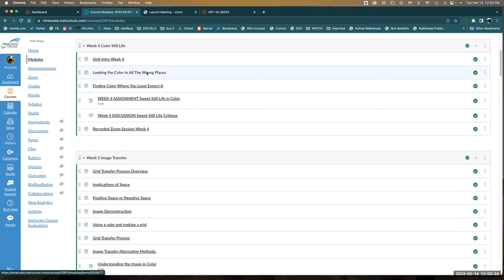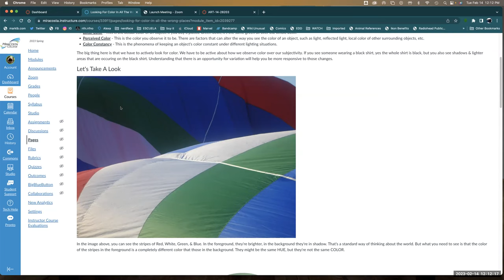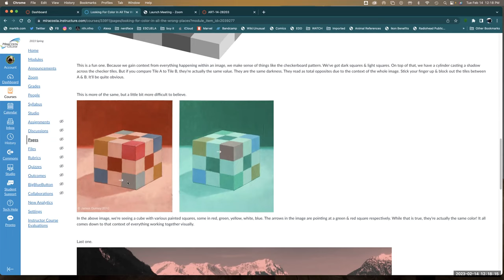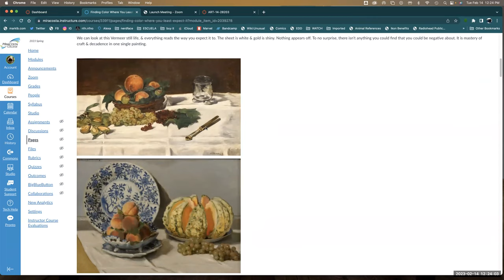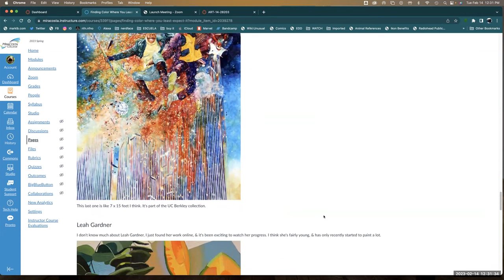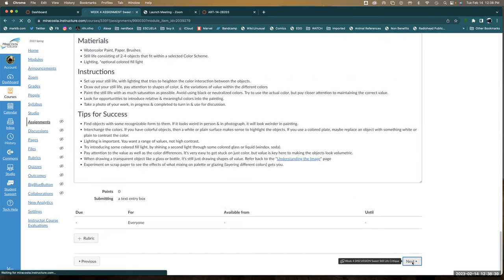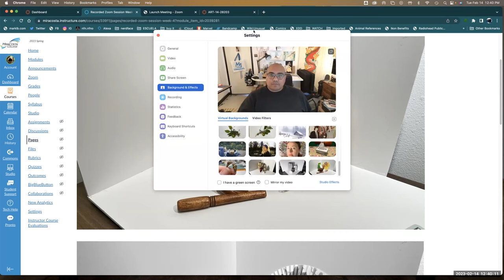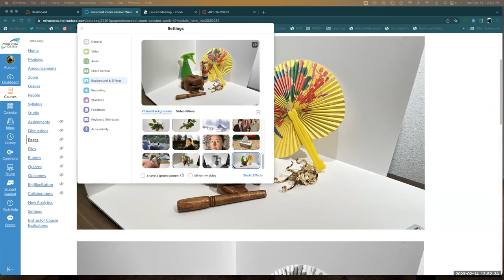watercolor 2/14/23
Oddities Still Life Start